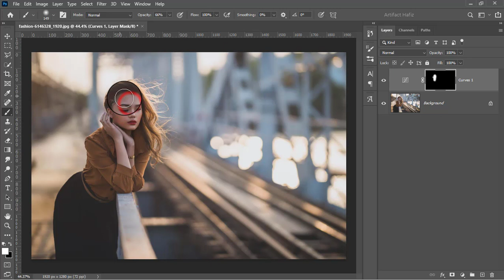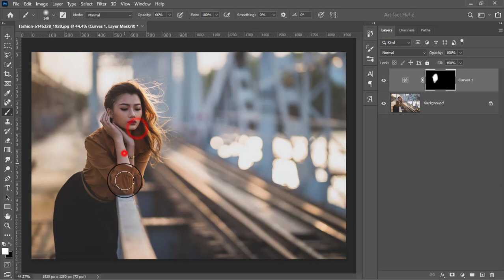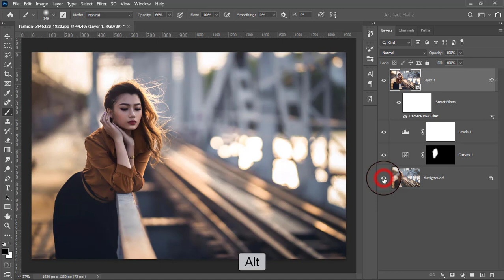How to Reduce Fade Effect Effectively - Photoshop Tutorial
Hello Viewers,
Here I will show How to Reduce Fade Effect Effectively - Photoshop Tutorial.

Skype: rakibhafiz
Follow me on